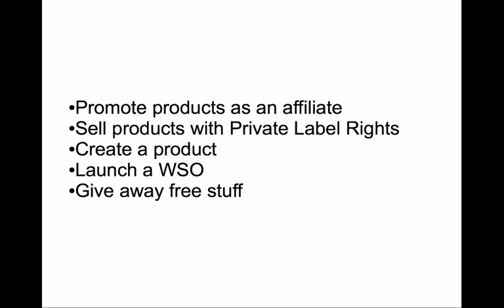Fast Online Cash Tips from InternetMarketingVideoHub.com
how to make fast cash online? Here is some tips on making money online tips from InternetMarketingVideoHub.com